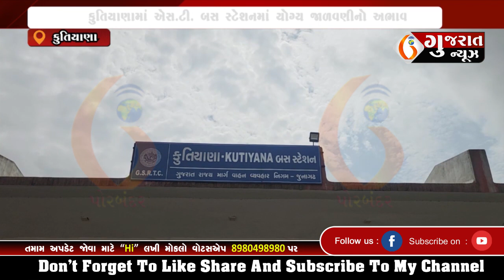KUTIYANA કુતિયાણામાં એસ.ટી. બસ સ્ટેશનમાં યોગ્ય જાળવણીનો અભાવ 08-07-2023